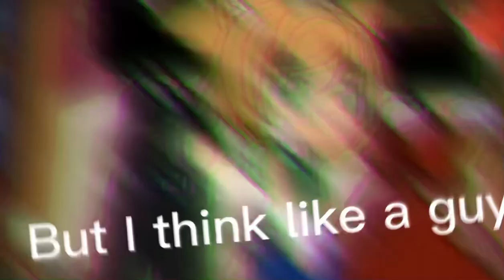“Look like a girl, but I think like a guy” Gacha trend/meme (Life as Broken CDs) ✨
Took me a while to think of this meme/trend and thought to go along with Alex. :)

(Ignore the tags)